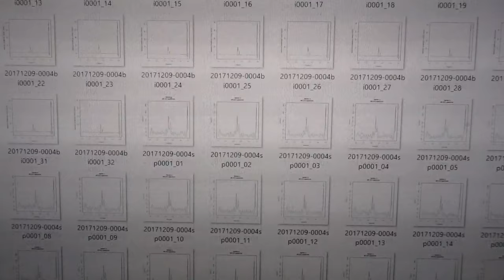‹‹超音波の音圧測定・解析›› ultrasonic-labo 超音波システム研究所